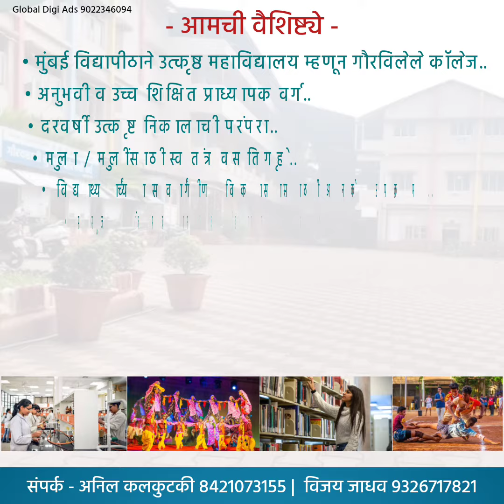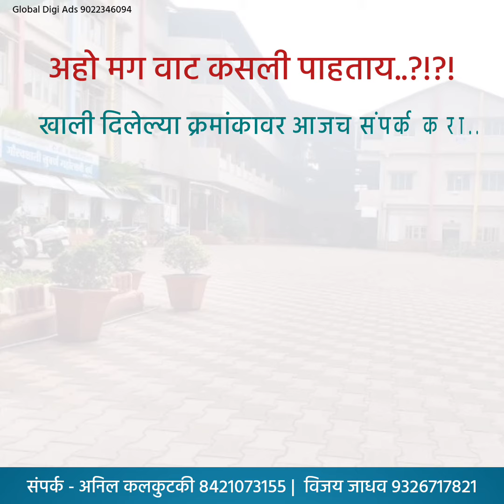DBJ SENIOR COLLEGE